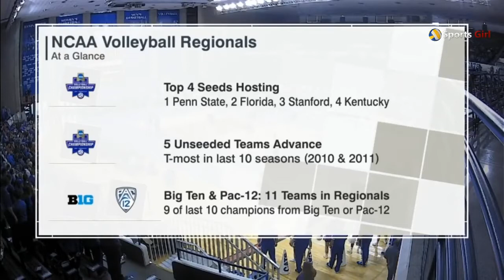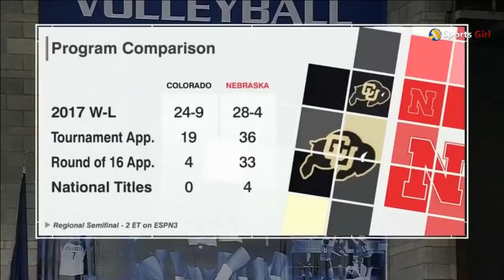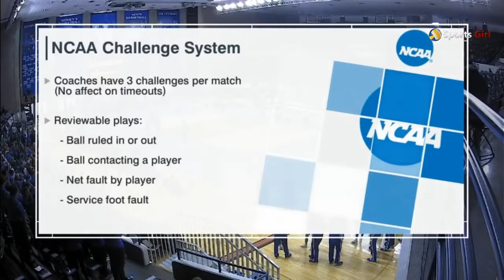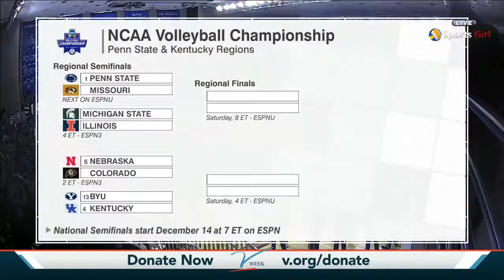BYU vs Kentucky Volleyball 2017 Regional SemiFinal